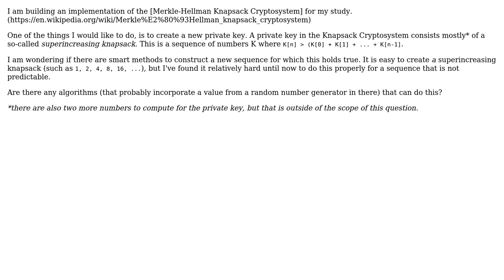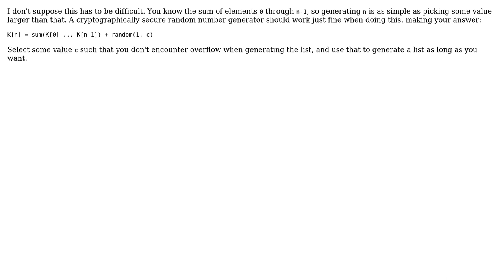Algorithm to create a superincreasing sequence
With thanks & praise to God, and with thanks to the many people who have made this project possible! You are responsible for your own actions.